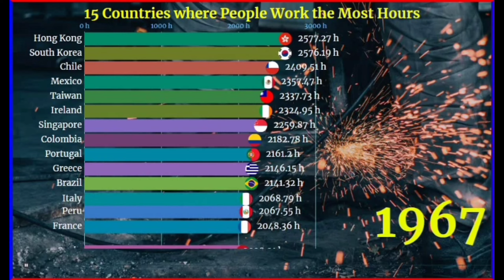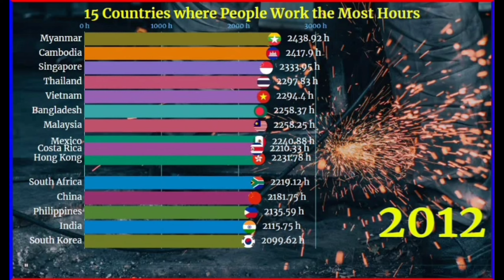15 countries where people work the most Hours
Work is a central part of our lives. It is something we do almost every day, for much of the day, for decades on end. Because it is so central, looking closely at how much time we spend working can tell us a lot about our lives and the societies we live in.

How much do people around the world work? In many countries today, people work much less than in the past 150 years. Working less means being able to spend time becoming more educated, or simply enjoying leisure time. This is substantial progress, but there are still huge inequalities across and within countries, and progress still to make.

Here we present the data on working hours. We explore how it differs across countries and over time and how these differences matter for people’s lives.
In today’s hustle and bustle world, it’s easy to assume that we are all, by and large, working more than ever. But is that really the case?

As we explain in detail below, the research on the history of working hours shows that this is not the case.

The available data shows that in the 19th century people across the world used to work extremely long hours, but in the last 150 years working hours have decreased substantially, particularly in today’s richest countries.

Working hours per worker have declined after the Industrial Revolution
The chart here shows average working hours since 1870 for a selection of countries that industrialized early. You can add or remove countries by clicking  Add country on the chart.

We show annual totals, so the trends account for changes in both the length of working days as well as the number of days worked through the year. The data comes from research by the economic historians Michael Huberman and Chris Minns, who have brought together evidence from historical records, National Accounts data, and other sources.1

The chart shows that average working hours declined dramatically for workers in early-industrialized economies over the last 150 years. In 1870, workers in most of these countries worked more than 3,000 hours annually — equivalent to a grueling 60–70 hours each week for 50 weeks per year.

But we see that today those extreme working hours have been roughly cut in half. In Germany, for example, annual working hours decreased by nearly 60% — from 3,284 hours in 1870 to 1,354 hours in 2017 — and in the UK the decrease was around 40%. Before this revolution in working hours people worked as many hours between January and July as we work today in an entire year.2

For many countries in the chart we don’t have long-run series going back to the 19th century. But we do have evidence from other historical records from 1870–1900 that in many of those countries workers also used to work extremely long hours.3

For those countries with long-run data in this chart we can see three distinct periods: From 1870–1913 there was a relatively slow decline; then from 1913–1938 the decline in hours steepened in the midst of the powerful sociopolitical, technological, and economic changes that took shape with World War I, the Great Depression, and the lead-up to World War II; and then after an uptick in hours during and just after World War II, the decline in hours continued for many countries, albeit at a slower pace and with large differences between countries